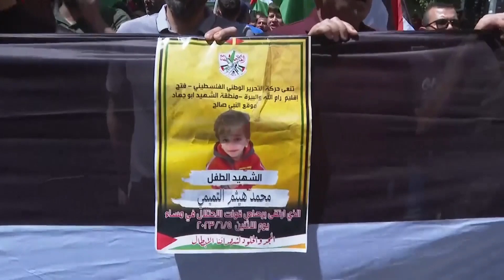Hundreds Mourn Palestinian Toddler Killed By Israeli Troops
Hundreds of mourners gather for the funeral of a 2-year-old child who was killed after being shot by Israeli troops in the occupied West Bank.

Mohammed al Tamimi was airlifted to Israeli’s Sheba Hospital after being shot in the head last week in the village of Nabi Saleh.

His death was announced by hospital officials yesterday.

Report by Zahra Fatima.